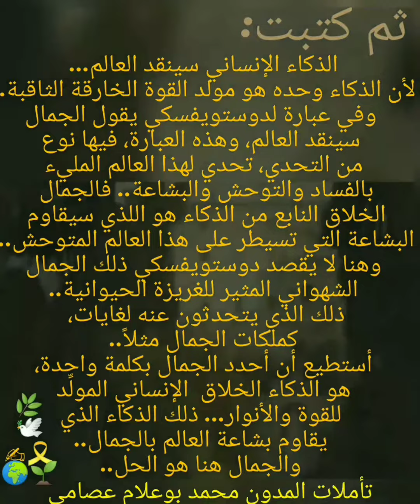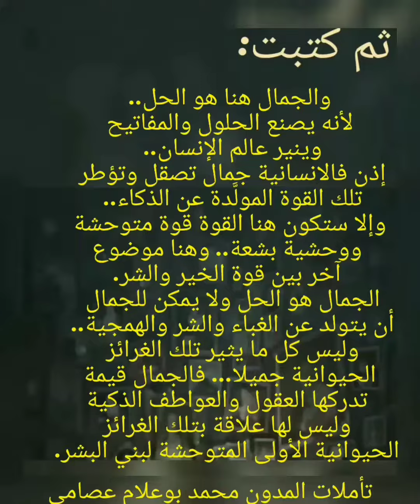قولة عن القوة وتعليقي عليها و#الخير و#الشر _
الذكاء الإنساني سينقد العالم...
 لأن الذكاء وحده هو مولد القوة الخارقة الثاقبة...
 وفي عبارة لدوستويفسكي يقول الجمال
 سينقد العالم، وهذه العبارة، فيها نوع
 من التحدي، تحدي لهذا العالم المليء
بالفساد والتوحش والبشاعة.. فالجمال
الخلاق النابع من الذكاء هو اللذي سيقاوم البشاعة التي تسيطرعلى هذا العالم المتوحش..
وهنا لا يقصد دوستويفسكي ذلك الجمال
 الشهواني المثير للغريزة الحيوانية..
ذلك الذي يتحدثون عنه لغايات،
كملكات الجمال مثلاً..
 أستطيع أن أحدد الجمال بكلمة واحدة،
هو الذكاء الخلاق  الإنساني المولِّد
 للقوة والأنوار... ذلك الذكاء الذي
 يقاوم بشاعة العالم بالجمال..
 والجمال هنا هو الحل..
 لأنه يصنع الحلول والمفاتيح
وينير عالم الإنسان..
إذن فالانسانية جمال تصقل وتؤطر
تلك القوة المولَّدة عن الذكاء..
وإلا ستكون هنا القوة قوة متوحشة
 ووحشية بشعة.. وهنا موضوع
 آخر بين قوة الخير والشر.
الجمال هو الحل ولا يمكن للجمال
أن يتولد عن الغباء والشر والهمجية..
وليس كل ما يثير تلك الغرائز
الحيوانية جميلا... فالجمال قيمة
 تدركها العقول والعواطف الذكية
 وليس لها علاقة بتلك الغرائز
 الحيوانية الأولى المتوحشة لبني البشر.

  المدون محمد بوعلام عصامي